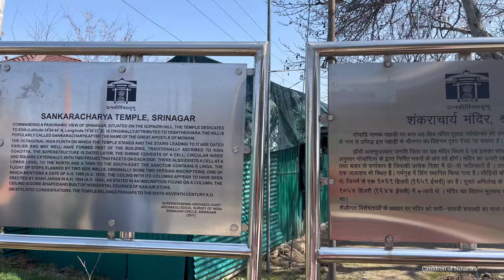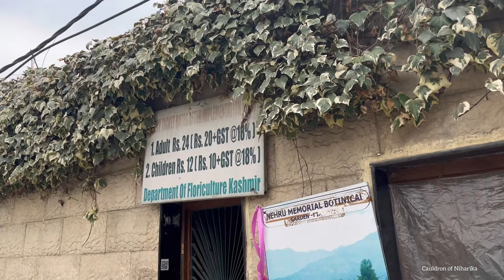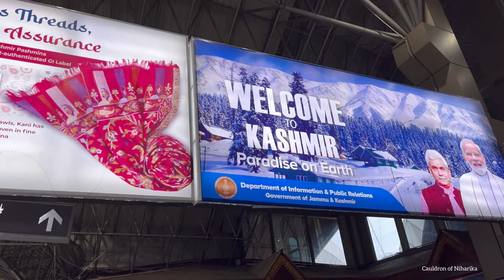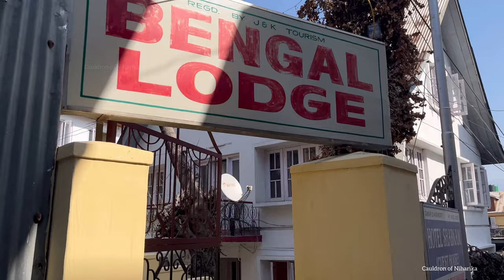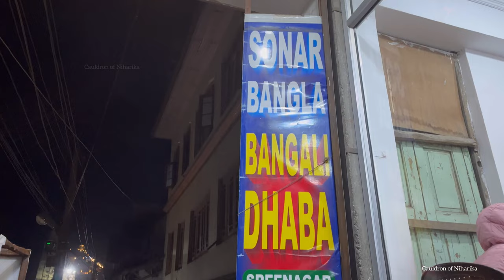Srinagar City Tour | Kashmir vlog day 6 | Affordable Hotel in Kashmir | kashmirtour কাশ্মীর ভ্রমণ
Hotel Bengal Lodge, Srinagar
Contact - Ayub Batoo - 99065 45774

Houseboat tour in Dal lake , Srinagar.

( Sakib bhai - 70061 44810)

Sonamarg | Kashmir vlog day 5 | Sonamarg trip | Shikara Ride in Dal lake | -

Sonamarg

Thajiwas Glacier

Shikara ride

Sking

Snow biking

Dal lake

Gondola ride

Tanmarg

Betaab Valley

Aru valley

House boat tour

Dal lake

Kashmir vlog

Kashmir tour

Kashmir trip

Kashmir  diaries

Gulmarg

Sonmarg

Pahelgam

• / djshahmoneybeatz
+ / beatbyshahed
• / djshahmoneybeatz
• / imshahed

kashmir